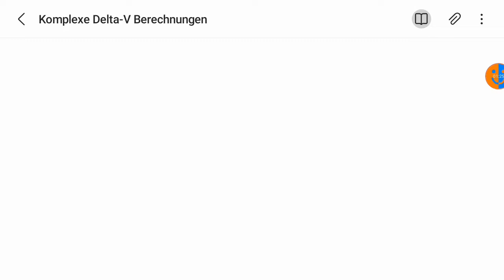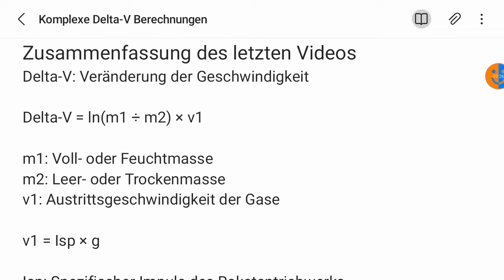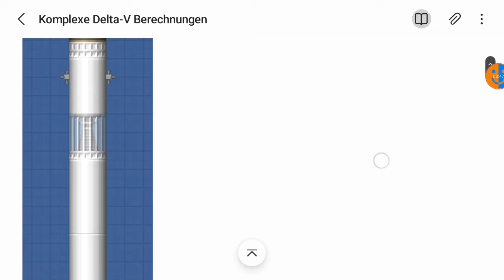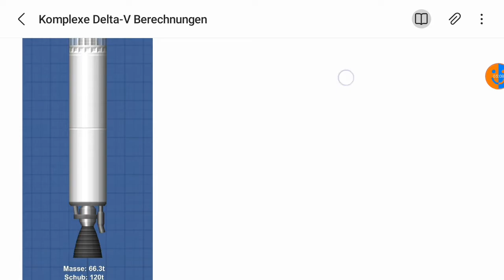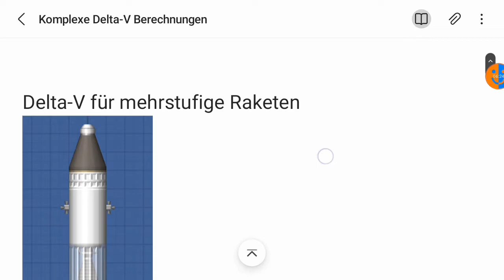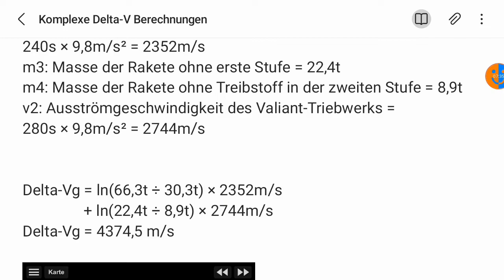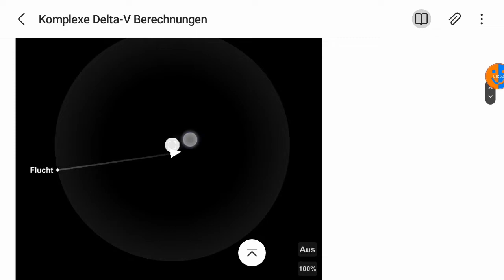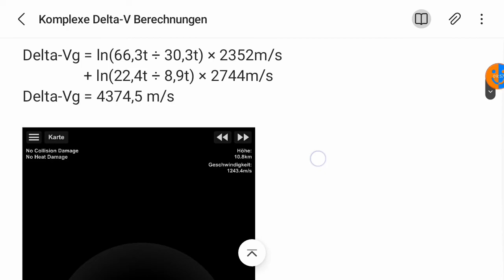Delta V für mehrstufige Raketen | SFS Analytics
PDF-Dokument vom Video